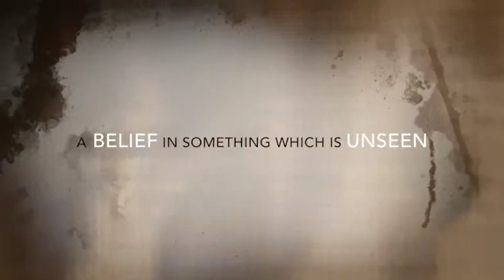A Paolo Abbruzzetti Film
Film Project Trailer for a film idea. !